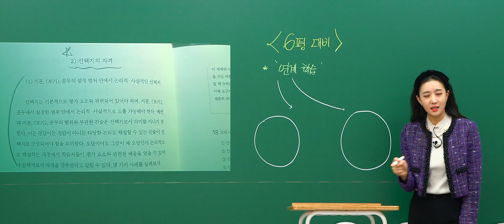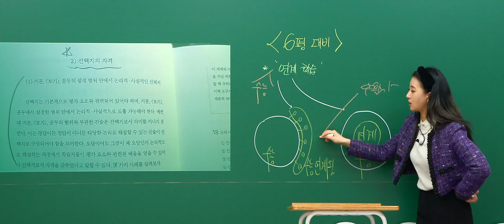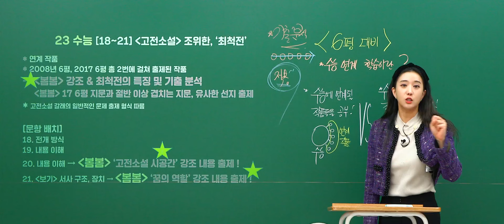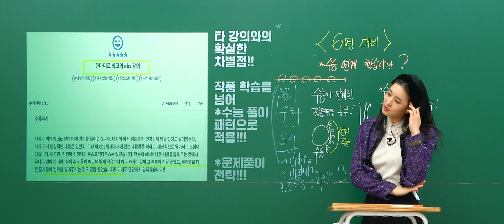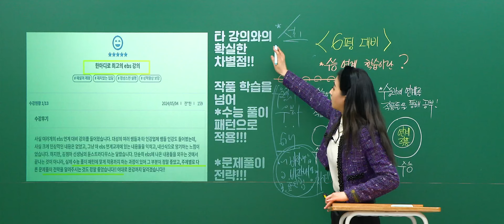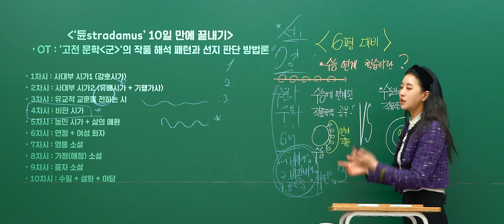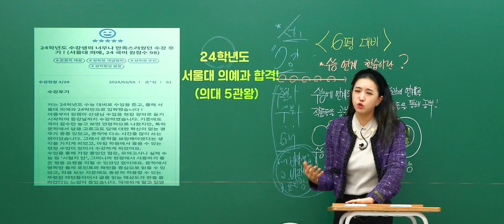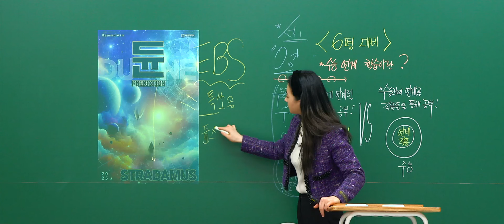수능적인, 너무나 수능적인! '듄' 연계 공부법｜국어 김젬마T [대성마이맥]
수능적인, 너무나 수능적인! '듄' 연계 공부법

패턴을 알면 정답이 보인다

김젬마 선생님이 궁금해?